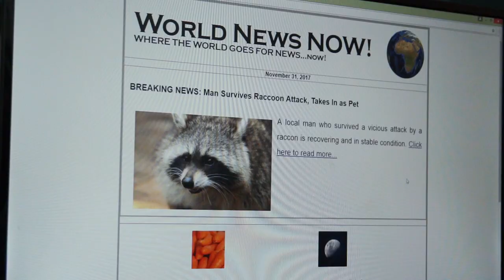Tired of Fake News? Here's something that ISN'T fake.